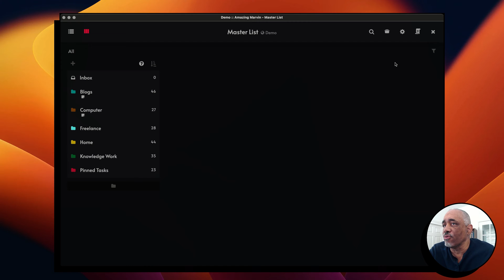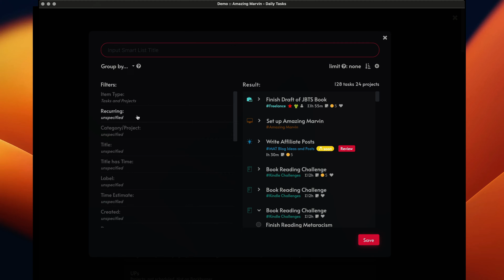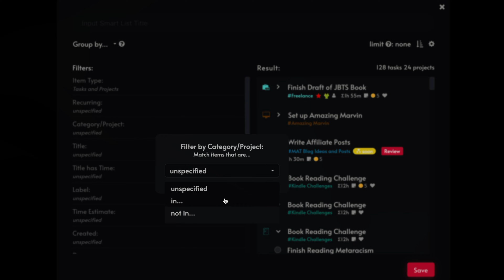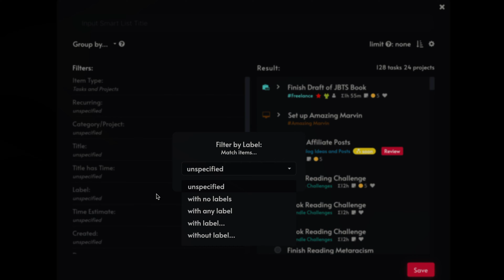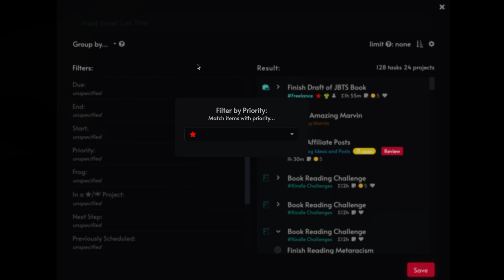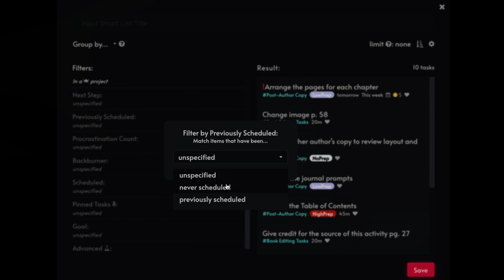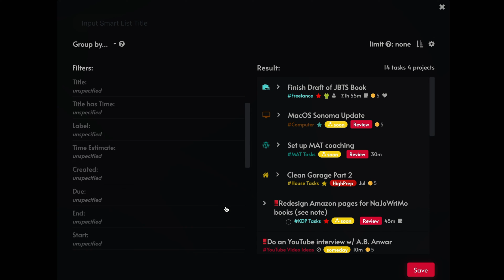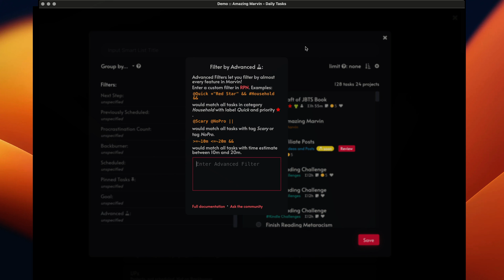Unleash The Power Of Smart Lists In Awesome Marvin!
In this video, I provide an overview of the Smart List filters in Amazing Marvin. Marvin's Smart Lists are unique to task managers and a powerful way to manage and access tasks and projects. I use smart lists to plan and schedule tasks in my Monthly Planner and Daily Scheduler.